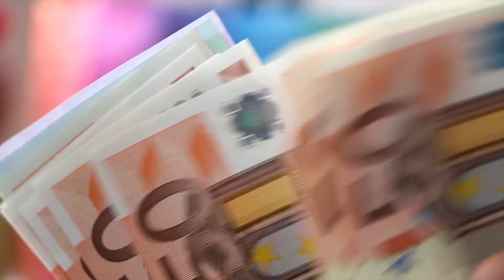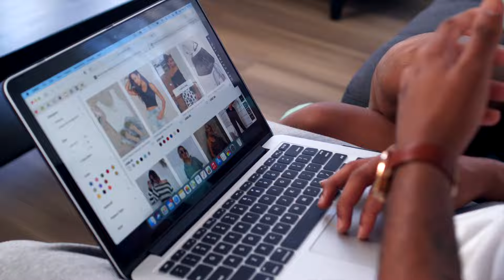Hesap Yönetimiyle Kolayca Milyonlar Kazanın !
Merhaba ve hoş geldiniz! Bugün sizlere finansal hesap yönetimi tekniklerini ve stratejilerini kullanarak nasıl yüksek gelir elde edilebileceğini öğreten bir içeriğe işaret eder. Bu içerik, etkili bütçeleme, yatırım yapma, maliyetleri azaltma ve gelirleri artırma yöntemlerine odaklanır. Ayrıca, finansal planlama ve portföy yönetimi gibi konularda da bilgi sunar, böylece izleyicilerin daha bilinçli finansal kararlar almasına yardımcı olur. Görüşmek üzere!

🎥 *Video İçeriği* 🎥
0:00 - Giriş: Hesap yönetiminin finansal başarıdaki rolü.
1:02 - Bütçeleme teknikleri ve maliyet yönetimi.
3:00 - Gelir artırma ve finansal araçlar.
4:03 - Risk yönetimi ve mali krizlerden kaçınma.
5:00 - Uzun vadeli finansal planlama.
7:04 - Hedeflere ulaşmak için ipuçları.
8:00 - Başarı hikayeleri ve motivasyon.
9:09 - Kapanış: Sürdürülebilir başarı için stratejiler.

🌐 Hizmetlerimiz ve Fırsatlarımız 🌐

🔐 Güvenli eBay Hesabı Kurulumu! Başlayın ➡️
📚 Eğitim & Öğrenme Grupları, Ücretsiz Katılım!
💼 Multi Milyoner 23 Kurs, Keşfedin!
📦 Akinbaba Ürün Yükleme Yazılımı, Kolay Kullanım!
🛒 Satılık eBay Hesabı, Fırsatı Yakalayın!
🚀 TracerFast ile Hızlı Dropshipping Takip!
🤖 AI Destekli Ürün Açıklama Oluşturucu, Ücretsiz!